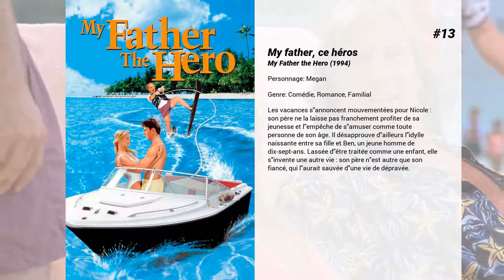Les meilleurs films de Lauren Hutton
Les meilleurs films de Lauren Hutton nous présente...

13. My father, ce héros
Les vacances s'annoncent mouvementées pour Nicole : son père ne la laisse pas franchement profiter de sa jeunesse et l'empêche de s'amuser comme toute personne de son âge. Il désapprouve d'ailleurs l'idylle naissante entre sa fille et Ben, un jeune homme de dix-sept-ans. Lassée d'être traitée comme une enfant, elle s'invente une autre vie : son père n'est autre que son fiancé, qui l'aurait sauvée d'une vie de dépravée.

12. Gator
Les forces de Police font appel à l'ex-cambrioleur Gator McKlusky pour venir à bout d'un politicien corrompu...

11. Séduction a pleines Dents
Une Comtesse Vampire doit absolument se nourrir du sang d'une vierge trois fois avant la nuit d'Halloween si elle veut la jeunesse éternelle. Elle envoie alors son fidèle serviteur Sebastian en chercher une. Pendant ce temps, Mark a envie de conclure avec sa copne Robin, mais elle ne se sent pas encore prête... Les amis de Mark lui conseillent alors d'aller à Hollywood rencontrer la Comtesse, à la grande incompréhension de Robin...

10. Studio 54
Vers la fin des années 70, sur la 54e rue de Manhattan, dans un ancien studio de télévision tombé dans l'abandon, surgit dans la vie nocturne new-yorkaise un lieu qui va vite acquérir le statut international de plus grande boîte de nuit de tous les temps. Le Studio 54, un lieu imaginé par Steve Rubell, un entrepreneur originaire de Brooklyn, devient l'âme et le symbole de son époque. Ce film évoque les grands moments de ce haut lieu des nuits new-yorkaises et toutes les personnalités qui l'ont fréquenté.

9. Tout feu, tout flamme
Pauline s'occupe de ses sœurs et de sa grand-mère. Un jour, son père Victor, un aventurier, revient et veut vendre la maison familiale pour construire un casino au bord du lac Léman. Pauline s'oppose violemment à ce projet et dès lors, ce n'est que disputes et cris entre le père et la fille.

8. American Gigolo
Julian Kay, 30 ans, vit à Los Angeles. Beau, libre et indépendant, il monnaie ses charmes auprès de dames riches et esseulées. Il accepte un jour de se rendre à Palm Springs, auprès de la femme d'un financier sadique et voyeur. Le lendemain, sa cliente est retrouvée morte. Julian est immédiatement soupçonné par la police, qui confie l'enquête à l'inspecteur Sunday. Tout indique qu'il s'agit d'un coup monté, bien sûr, mais comment le prouver ? Quelque temps auparavant, dans un bar, Julian a rencontré Michelle, la femme d'un politicien influent. Ils se sont revus depuis, et Julian est finalement tombé amoureux de la jeune femme...

7. La Famille Jones
Lorsque les Jones emménagent dans la banlieue chic d’une petite ville américaine, ils apparaissent tout de suite comme une famille idéale. Non seulement ce sont des gens charmants, mais ils ont en plus une magnifique maison et sont mieux équipés que toutes les autres familles du quartier. Le problème c’est que la famille Jones n’existe pas : ce sont les employés d’une société de marketing dont le but est de donner envie aux gens de posséder ce qu’ils ont…

6. La grande Zorro
Le jour où Don Diego de la Vega ne peut plus faire régner la justice parce qu'il s'est foulé la cheville, il fait appel à son frère jumeau Bunny. Celui-ci accepte en échange de quelques changements, à commencer par la tenue qui sera désormais jaune, prune et rouge...

5. I Feel Pretty
Après une chute à la gym, une trentenaire sans confiance en elle se découvre soudain courageuse et sexy... même sur scène !

4. Meurtre au 43ème étage
Fraîchement débarquée à Los Angeles où elle trouve un poste dans une station de télévision locale, une jeune femme célibataire emménage au 43e étage d'une résidence huppée. Elle reçoit bientôt d'étranges cadeaux ainsi que des appels téléphoniques de plus en plus inquiétants. Persuadée qu'un maniaque lui en veut, elle contacte en vain la police avant de décider de poursuivre elle-même cet homme mystérieux qui la harcèle.

3. Malone, Un tueur en enfer
Un ancien des forces spéciales soucieux d'oublier le passé se retrouve par mégarde obligé de lutter à nouveau pour sauver sa peau...
 Il en a vu, Malone. Agent très spécial au service de la CIA, il a toujours été obéissant et ' efficace '. Mais maintenant, il n'en peut plus et décide de se retirer. Sa ' vieille ' complice, Jamie, l'a pourtant prévenu : il en sait trop, ' on ' ne le laissera pas partir ainsi. Il part cependant. Et au fin fond de l'Oregon, sa ' Mustang ' tombe en panne à Comstock, non loin du garage Barlow. Un brave type, Paul Barlow, veuf qui a élevé seul sa fille, Jo, maintenant adolescente, et qui propose à...